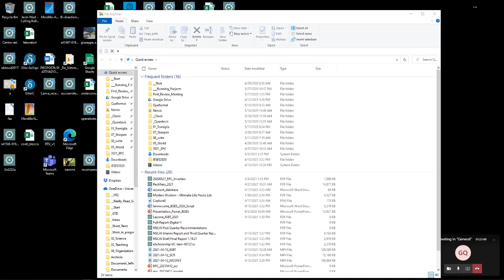Raggiungibilità, Controllabilità, Osservabilità di un sistema lineare tempo-inv - Lezione - EPC 2021